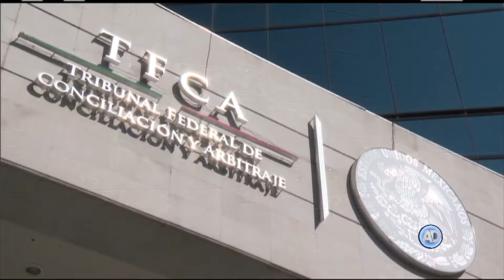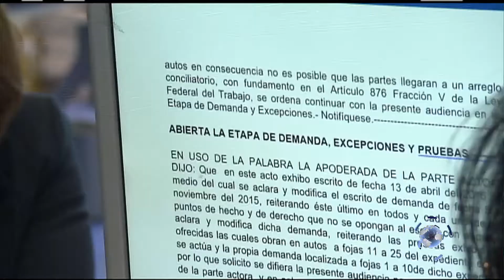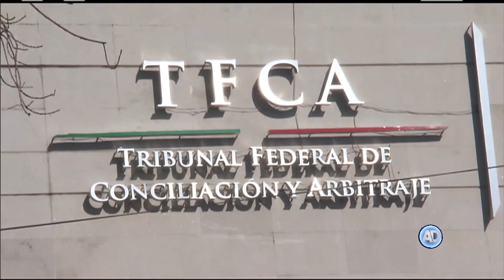Conferencia sobre DDHH y Derecho Laboral Burocrático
El Tribunal Federal de Conciliación y Arbitraje marcó un precedente en la defensa de los derechos laborales de un trabajador que fue víctima de desaparición.